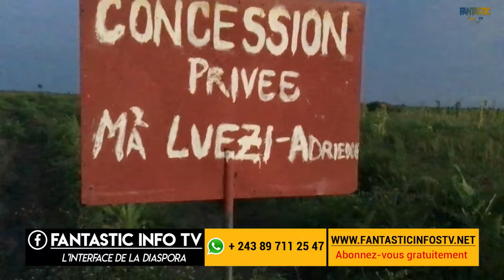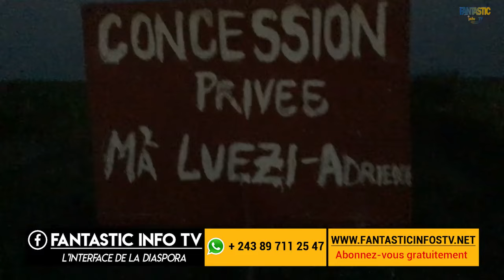SUIVIS YA BILANGA YA Maïs na Manioc na village Mboka Polo Maluku